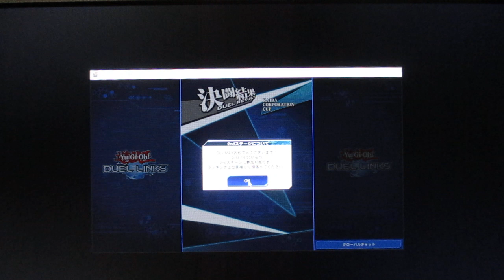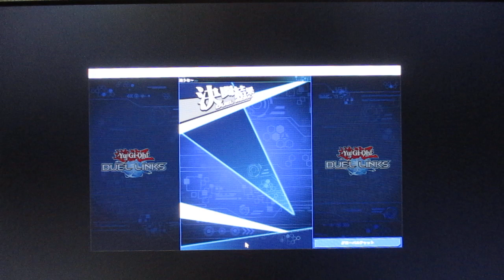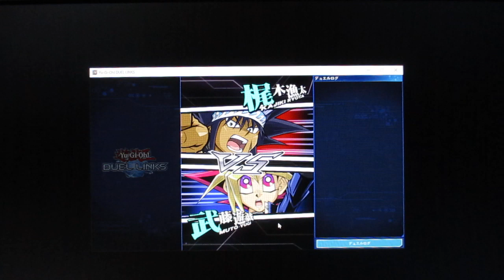遊戯王リンクスのKCカップの第一次予選突破の模様（令和2年2月中旬当たり）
遊戯王リンクスの最強デッキの先攻後攻の強さについて

ブラックマジシャンやサイバー流は先攻が強く後攻に弱い
召喚獣やBFは後攻に強く先行は普通
不知火は少しだけ先攻が強く後攻に弱い

次に